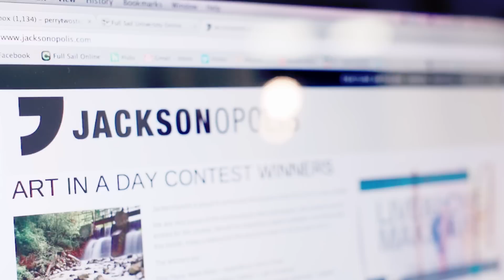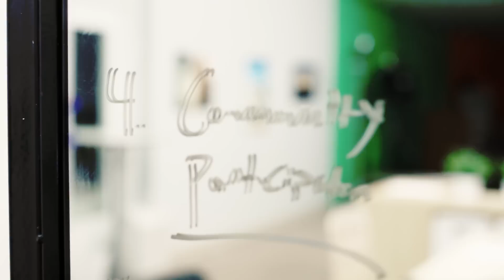Interview with Dave Buchanan from Jacksonopolis.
This is an interview with Dave Buchanan that explains the past, present, and future of media in Jackson, and how he sees Jacksonopolis having an impact.